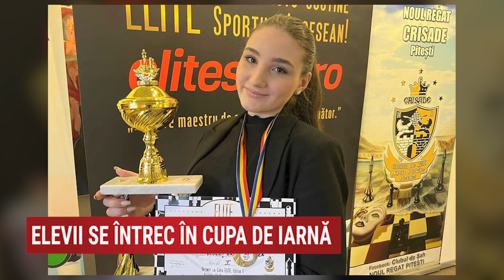Ediția 348 - Strategie în Alb și Negru cu Delia Duca Iliescu | Realitatea Plus TV, 25 februarie 2023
Realitatea Plus, 25 Februarie 2023
Ediția 348 - Strategie în Alb și Negru - cu Delia Duca Iliescu

00:00 Intro
00:15 Mesaj de bun găsit
00:25 MECIUL PENTRU TITLUL MONDIAL LA ŞAH, ÎN KAZAHSTAN
01:36 CAMPIONATELE NAȚIONALE, APROAPE DE FINAL
03:23 TURNEE DE ŞAH DESTINATE ELEVILOR
05:39 ȘAHISTII VETERANI SE VOR ÎNTRECE LA VASLUI
06:55 Șahul de poveste - DING LIREN
10:20 Lecția emisiunii
19:15 Diagrama propusă
19:50 Mesaj final